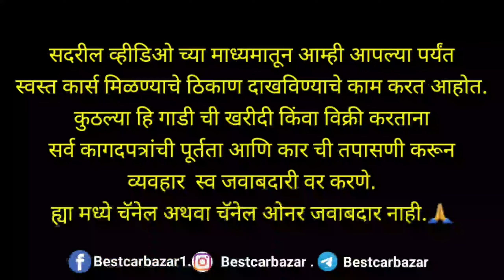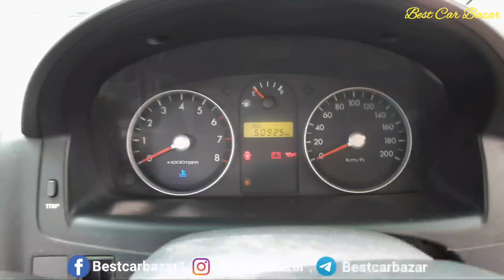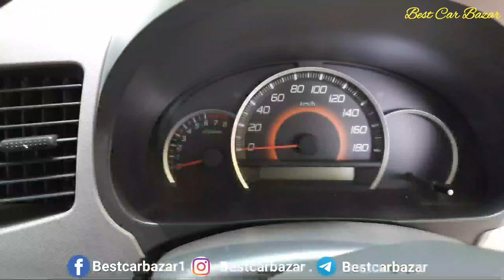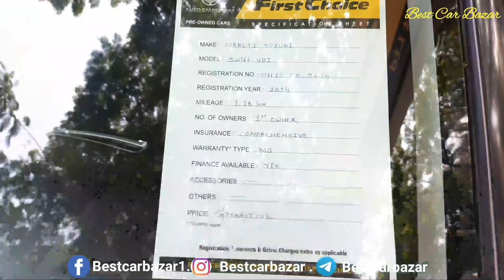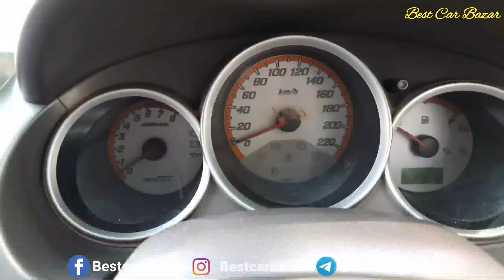Used car in nashik|9527570194|Second Hand Cars Market In Nashik|Bestcarbazar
नमस्कार मित्रांनो,
             आजच्या व्हिडिओ मध्ये आपण महिंद्रा फर्स्ट चॉइस या सेकंड हॅन्ड कार्स विक्री करणाऱ्या शोरूमला भेट देणार आहोत.
 मित्रांनो आजचा व्हिडिओ मध्ये आपण सेकंड हॅन्ड कार बघणारच आहोत पण त्यासोबत एक महत्त्वाची गोष्ट म्हणजे आज सेकंड हॅन्ड कार्स बरोबर आपल्याला
 एक वर्षांची वॉरंटी आणि सोबतच एक पहिली सर्विसिंग फ्री मिळणार आहे.
 जर मित्रांनो तुम्हाला गाडी घ्यायची असेल तर एक वेळ महिंद्रा फर्स्ट चॉइस या कार रिसेलर शोरूम ला नक्की भेट द्या. आणि नवीन कार घेताना जो अनुभव येतो तो सेकंड कार मध्ये अनुभवा.
 मित्रांनो व्हिडिओ आवडल्यास नक्की लाईक शेअर आणि सबस्क्राईब करायला विसरू नका.

संपर्क ,
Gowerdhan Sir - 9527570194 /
Vijay Sir 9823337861  / Ajit Sir 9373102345
Auto Emporium Pvt Ltd Yeolekar Malaa College Road Nashik.
Cal Time 10am To 9 Pm

◈◈◈◈◈◈MUSIC USED◈◈◈◈◈◈◈
Crockpot NCS - @YoutubeMusicLibrary

Video Information Details.

1.bestcarbazar
2.bcb
3.used car For Sale
4.second hand car bazar nashik
5.Premium second hand cars in nashik
6.used car for sale
7.second hand cars on heavy discount
8.best used car delar in mumbai
9.second hand cars in mumbai for sale
10.used car mumbai price
11.used car in vashi
12.used car in mumbai
13.second hand cars
14.cheap price used car in mumbai
15.cheapest low budjet used cars for sale
16.2nd hand cars for sale
17.brand new condition used car for sale
18.second hand cars for sale
19.Mahindra First Choise
20.Vbs Good Life
21.Algrow Video Editing
22.Algrow Vs manoj Dey
23.Algrow Like Music Background
24.@second hand cars for sale
25.second hand car bazar nashik
26.Used car in nashik|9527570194|Second Hand Cars Market In Nashik|Bestcarbazar